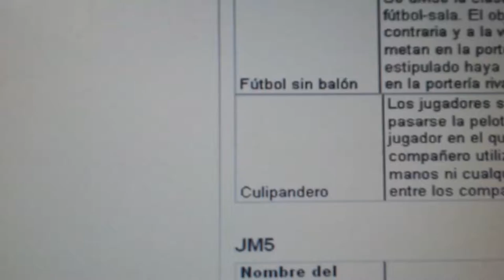20140423 173950 Juegos Motores